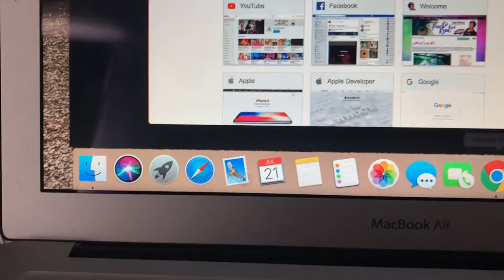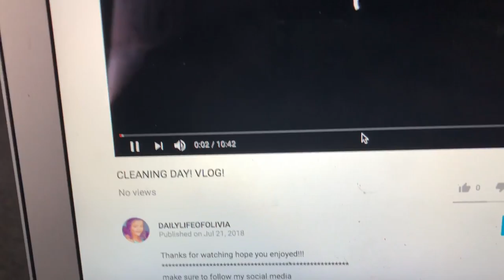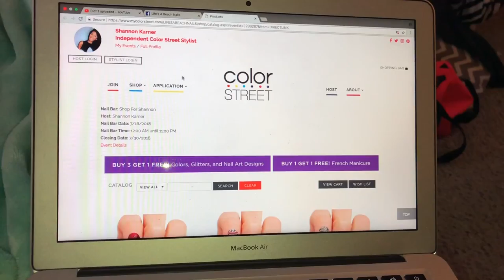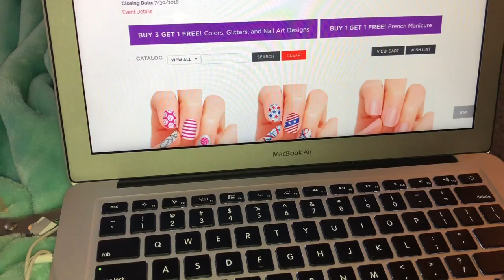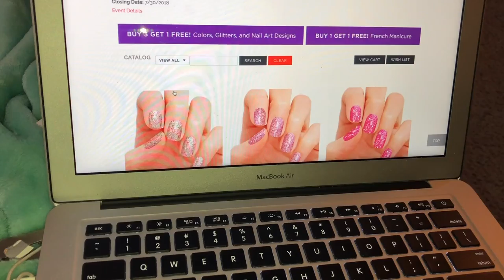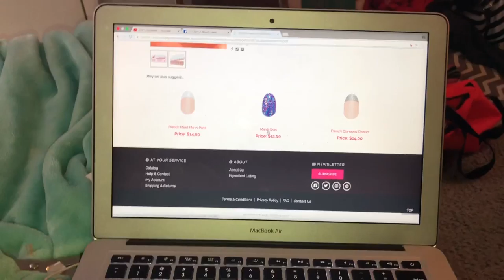TRYING COLOR STREET NAILS FOR THE FIRST TIME VLOG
Instagram olivialovesbeauty
snapchat olivialovesyt
Pinterest paigerocker